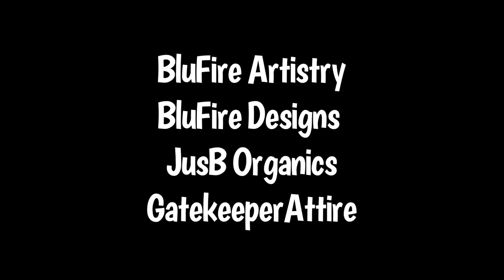How to paint without a paintbrush| Fluid Art | BluFire Artistry | Paint Sessions w/ Blu | 2021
Watch me paint “The eye of The Dragon”! 👁🐉🐲🔥 & listen to me talk the BluTalk! 💙

This year we are amping it up & doing things differently. I’ll be trying random things in my videos and just see what happens ☺️🤷🏽‍♀️

Need custom Art? I'm Accepting Commissions!

Instagram.com/BluFireartistry

See y’all in the next video! What will be next? 🤔

We have organic body scrubs, bath salts, body & hair oils, and body butter.

Instagram.com/blufireartistry

Instagram.com/blufiredesigns
Facebook.com/blufiredesign

Clubhouse- @allaboutblu_